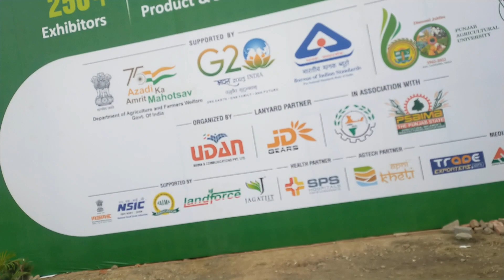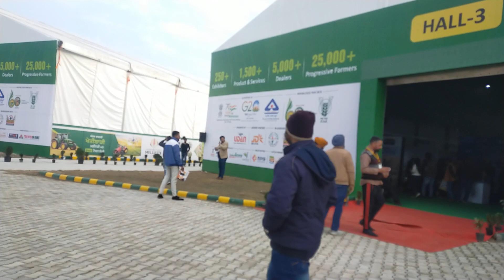agri progress expo 2023 January 20(1)